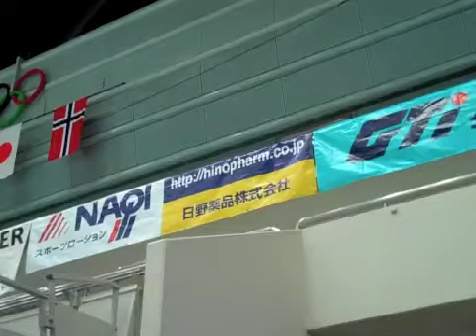Team USA Practice 1 at 2011 Japan Para Ice Sledge Hockey Championships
Team USA takes to the ice for practice number one at the 2011 Japan Para Ice Sledge Hockey Championships, in Nagano, Japan.